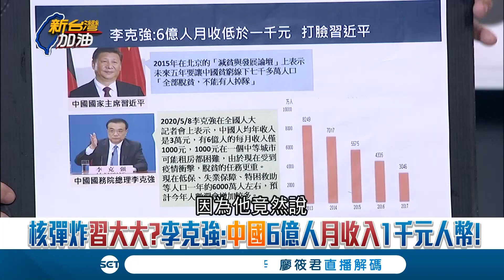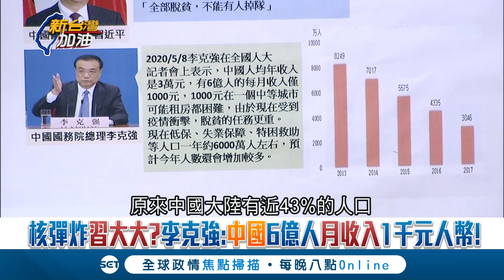美國暴動類比反送中 中國官煤狼煙又起...｜廖筱君主持｜【新台灣加油精彩】20200601｜三立新聞台